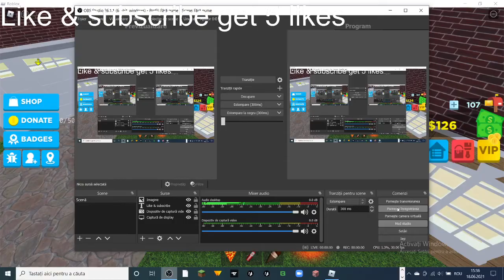Roblox (Pc) with 1 friends house tycoon 2.0